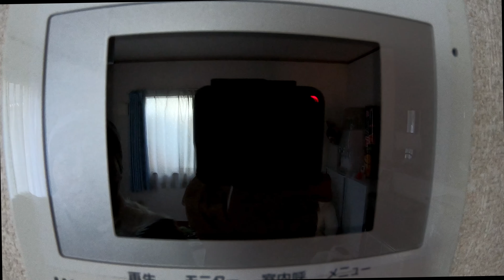【ケモノ着ぐるみ】Maiia go to the lower world! He went to hang out at his friends house【4k,60p】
@kipperwanko  テオくん
@openaskilagai マリァちゃん